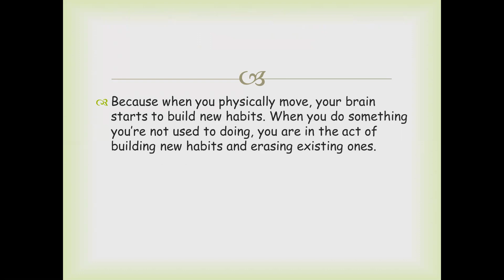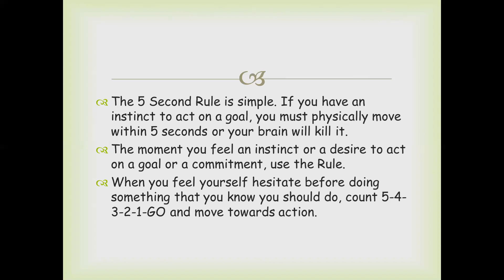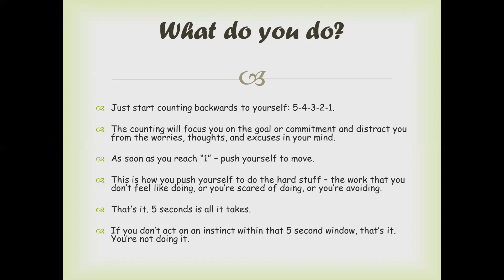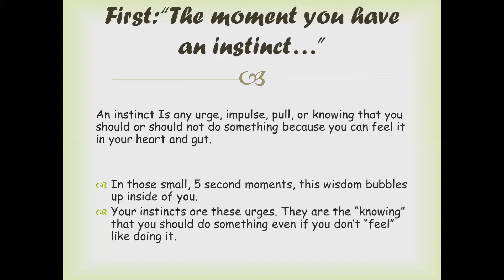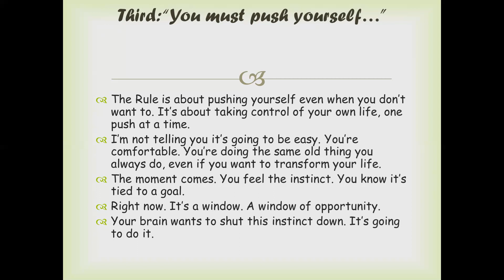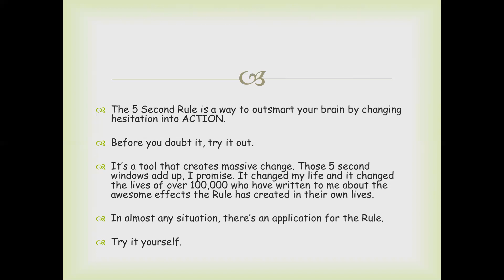The life changing 5 Second Rule | Mel Robbins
This rule is based on a book by Mel Robbins.
If you have an impulse to act on a goal, you must physically move within 5 seconds or your brain will kill the idea.

Comment if you have any requests for tutorial topics or any comments. we appreciate all your comments and try to improve videos based on your feedback